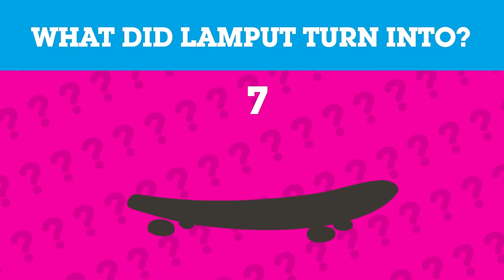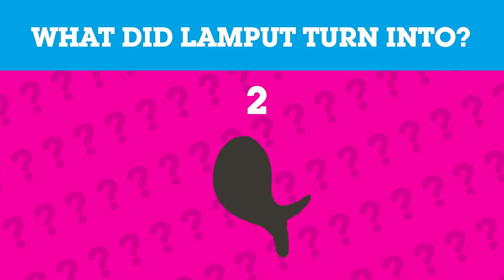Lamput Presents | The Cartoon Network Show | EP 2